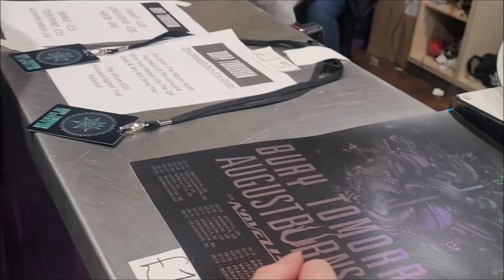BURY TOMORROW - NORWICH UEA 2022 VLOG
Bury Tomorrow, August Burns Red and Novelists perfoming at the Norwich UEA! CONCERT VLOGS ARE COOL.